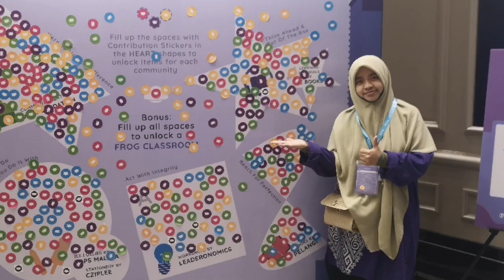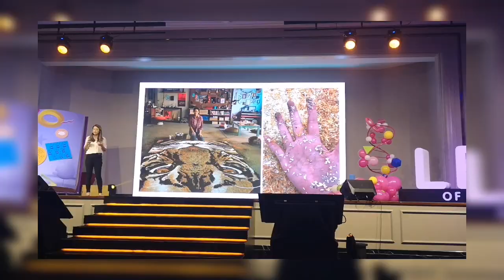Embrace The Ilmu Episode : 2019 Leaps Of Knowledge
2019 Leaps Of Knowledge, My Third Times T_K